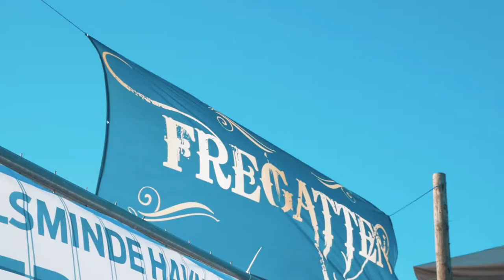Aftermovie for Juelsminde Havnefest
Vi var til verdens bedste havnefest for at lave stemningsfilm. Her ses den endelig aftermovie for havnefesten. Vi ser frem til 2019, hvor vi endnu en gang skal lave aftermovie for Juelsminde Havnefest

Skal vi arbejde sammen?

Vi laver alt fra reklamespots til musikvideoer, og vi vil elske at arbejde sammen med jer.

Kontakt os for at høre mere

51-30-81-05